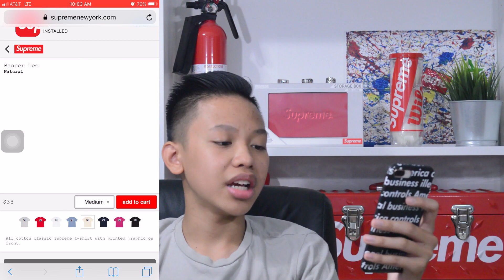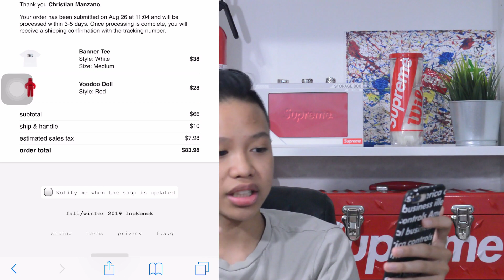*LIVE COP* Supreme Week 1 FW19! (Manual Success!)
Cop the bot here!:
Screenshot using my link for a Shoutout!

Not all shoes and clothing that I am selling are on the site!

Make sure to make today an amazing day!

PEACE.